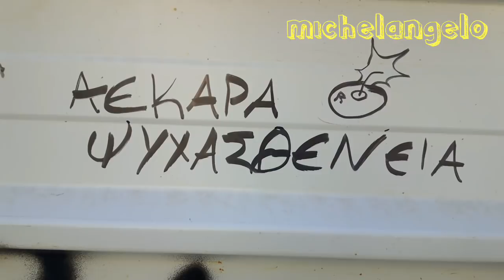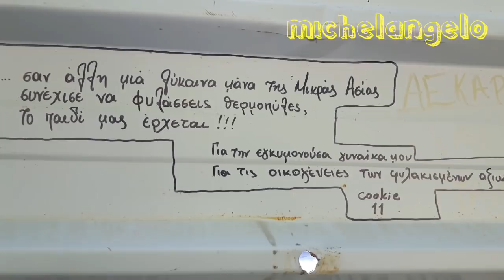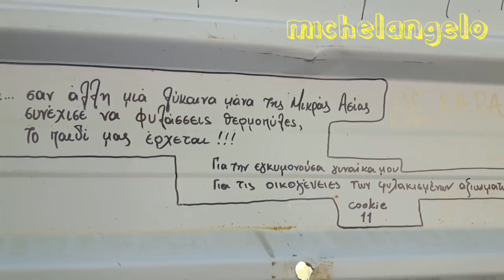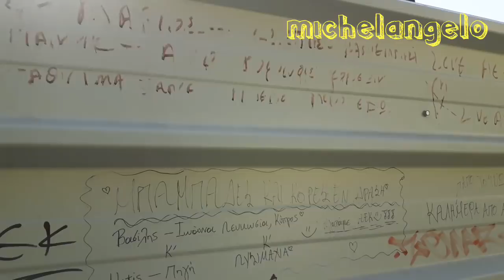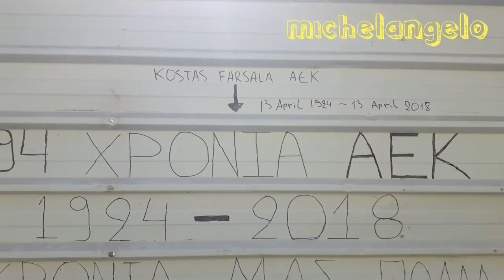258Η ΜΕΡΑ 61Η ΤΗΣ 2ΗΣ ΦΑΣΗΣ 13/04/18 ΕΡΓΑ ΕΡΓΑ ΕΡΓΑ!!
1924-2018: 94 ΧΡΟΝΙΑ ΑΕΚ,  94 ΥΠΑΡΞΗΣ  ΚΑΙ ΕΝΔΟΞΗΣ ΙΣΤΟΡΙΑΣ! ΧΡΟΝΙΑ ΠΟΛΛΑ ΑΕΚΑΡΑ!! ΜΙΑ ΖΩΗ ΑΕΚ!!